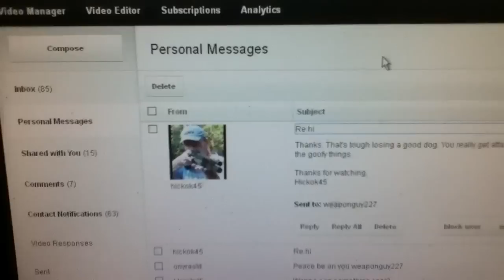Hickok sent me another message!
Once again Hickok from the compound is a badman